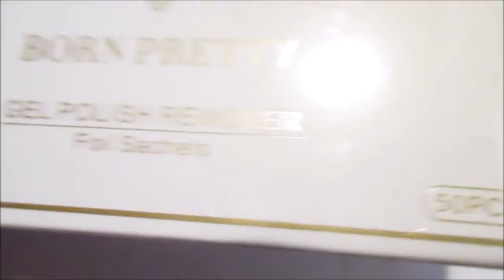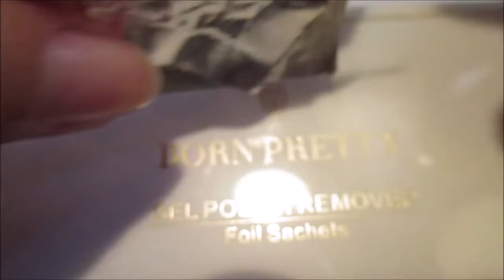Sfumatura Spugna in Silicone- Effetto Marmo, Water Marble, Fumo + Review Born Pretty Store